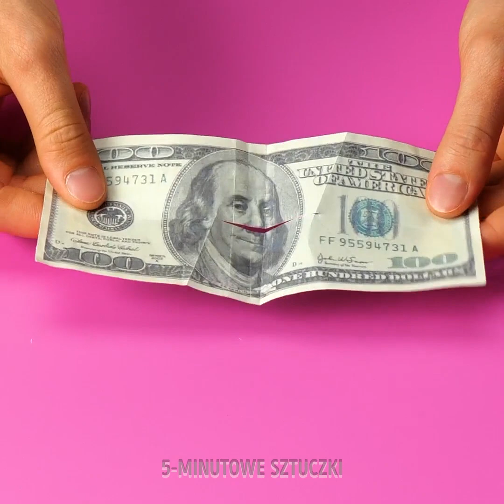Proste rękodziała z papieru, przy których będziecie się doskonale bawić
Chcielibyście nauczyć się imponujących sztuczek z papierem w roli głównej? Dokładnie tak! Możecie stworzyć genialne rzeczy mając do dyspozycji wyłącznie kartki papieru – dekoracje o pięknych kształtach i kolorach, przyciągające wzrok przedmioty a nawet zabawki. To fantastyczna forma spędzania wolnego czasu. Poszukajcie kolorowych kartek, które z pewnością macie gdzieś w domu i do dzieła. Możecie też zaprosić przyjaciół do wspólnej zabawy. Gotowi? Dziś pokażemy wam jak wyczarować wspaniałe przedmioty z papieru. Dowiecie się, jak stworzyć prawdziwy bumerang, mając do dyspozycji wyłącznie papier. Pokarzemy wam też, jak zabezpieczyć wasze skarby.

Nauczymy was jak zrobić brokatowe pociski i list, który też mówi. Możecie wykonać skaczące zwierzęta lub rakietę-zabawkę. Zdradzimy wam również kilka sztuczek, którymi zaskoczycie przyjaciół – na przykład jak przeciąć dwa paski papieru razem i przekształcić je w idealny kwadrat.

CZAS:

00:49 – kolorowy bumerang

03:16 - Gadający list

06:30 - Papierowa żaba

09:06 – Piłka na patyku

11:30 - Sztuczka z papierem